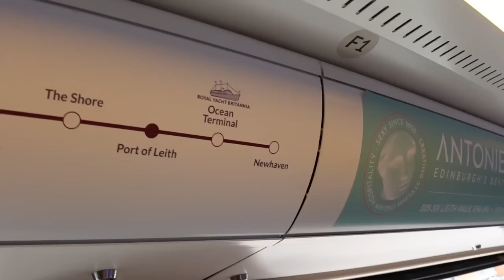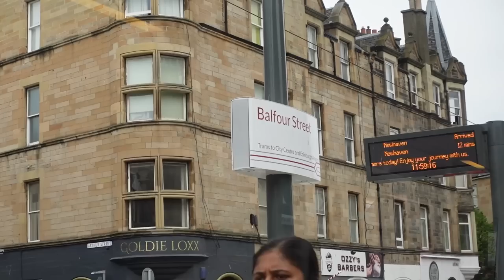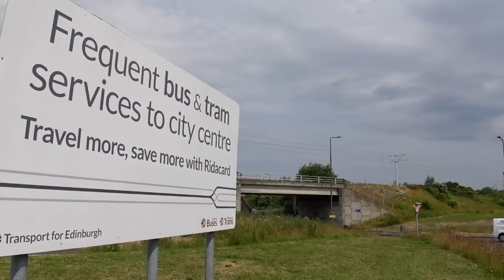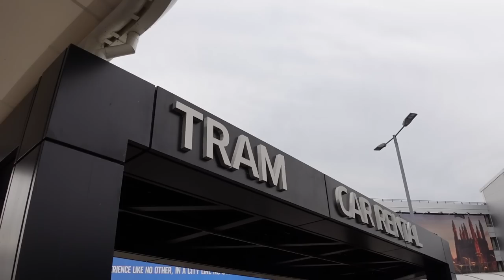Can a bike beat an Edinburgh Tram to the airport?